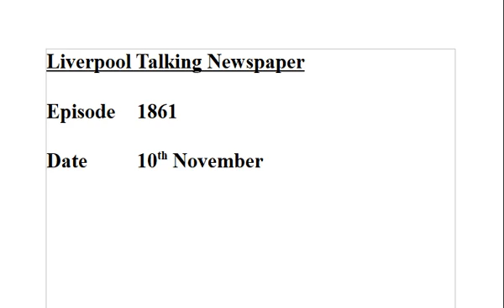1861 Steve Binns 10th November 2018 24